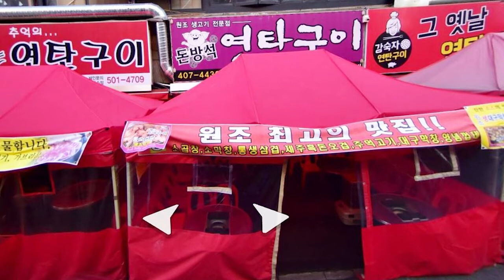상록수 연탄구이 전문점 항정살 갈매기살 껍데기 시원한 김치국수 안산맛집 문맛집 Kimchi Noodles with Pork Tripe Grilled Pork Ribs